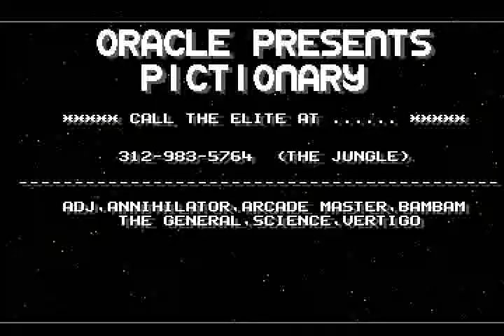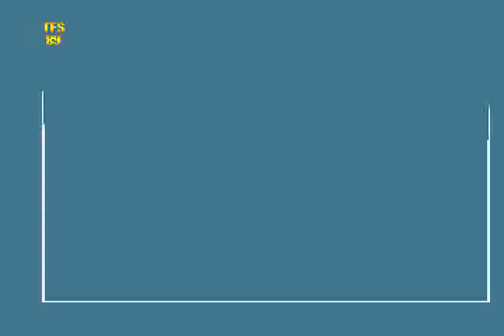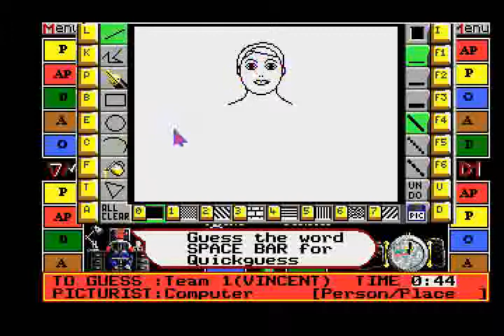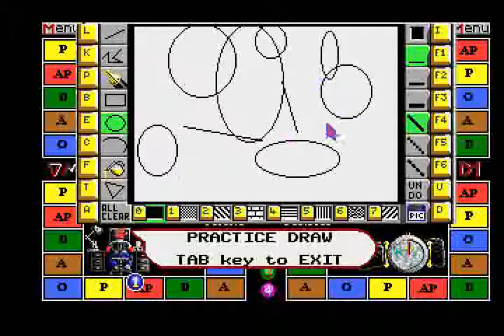AMIGA Pictionary AMIGA OCS 1989 By Domark Hacked By Oracle m TFS adf zip HOMEBREW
HOMEBREW HACK BELOW THIS PARAGRAPH,YOU FIND MY FRIENDS YOUTUBE CHANNELS THAT HAVE VERY INTERESTING,RETRO VIDEOS,LONGPLAYS,EMULATION,MOVIES,MARTIAL ARTS ELEMENTS AND OTHER GOODIES.PLEASE VISIT THEIR CHANNELS

1) "GAME DEVELOPER" (GAME INTRO)
2) "GAME PUBLISHER" (GAME INTRO)
3) "MENU" DEVELOPER" (FOR ATARI ST GAMES - WHEN THE MENU STARTS)
4) TEAM WHO "CRACKS" GAME (INSIDE DECOMPACTER FROM ATARI ST OR IN THE AMIGA CRACKTRO)
5) VERSION OF UTILITY "CRACK TEAM" USES (AFTER GAME SELECTION IN MENU IN ATARI ST)
6) PROGRAMMER(S) WHO PROGRAMMED GAME (GAME START SCREEN, AND SOMETIMES EVEN IN "HIGH SCORE TABLE".

1) THE GAME EXISTS IN ONLY ONE VIDEO UPLOAD BUT THE UPLOADER "TALKS CONTINOUSLY",THEN THIS IS USELESS FOR ME AND I UPLOAD THE SAME GAME WITHOUT SPEECH
2) IF ANOTHER GAME UPLOAD (ONE ONLY VIDEO) IS FROM EXTERNAL "BAD" CAMERA WITH BAD SOUND,THEN I UPLOAD IT,AGAIN BECAUSE THE OTHER VIDEO IS USELESS...ETC ETC.WELL,FOR ME THESE GAMES ARE NOT "EXISTS" ON YOUTUBE
3) ALSO IF THE GAME HAS "FAKE" MUSIC SUCH AS FOR HYPOTHETICAL EXAMPLE OF "PACMAN" WHICH IN THE VIDEO YOU HERE INSTEAD GAME AND SAPLES "SAMANTHA FOX",THEN THE GAME IS USELESS,AGAIN,FOR ME.

INTERESTING